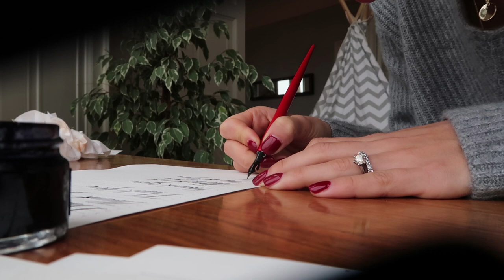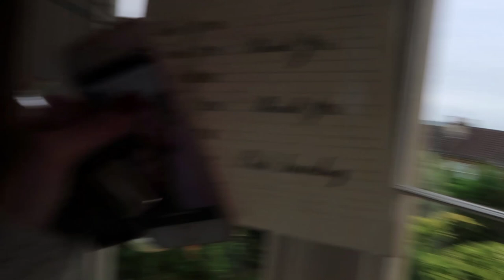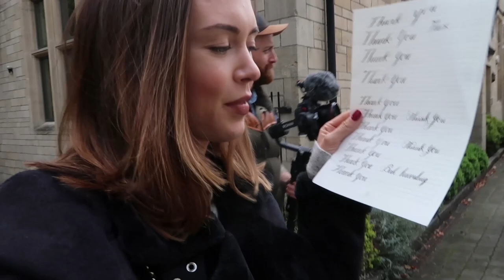Neom event in London and a working day :)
Hey guys!
This is such a sporadic vlog- again! haha Sorry about that! I feel like it's becoming my thing...oops
Anyway I thought it would be fun to film a little bit of the Neom event that I helped to host recently in London with the founder Nicola.
I am seriously SO happy to be working with such a  wonderful, empowering brand.
Anyway I'll pop a link to a few of my favourite bits and bobs of theirs here: So you can go and check them out if you want to :)

I also filmed a bit of a working day, again so sporadic so sorry again! I take you behind the scenes of some christmas cards that I'm creating for my website MaggsLondon and we shoot some photos for Very who I'm working with on Instagram.

I hope you like it despite the fact that it's all over the place hehe

Han x